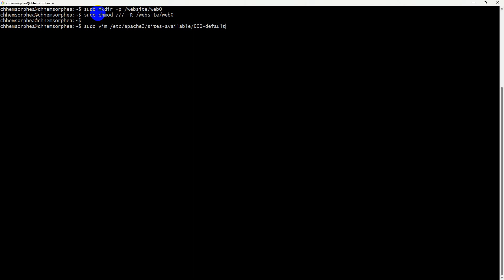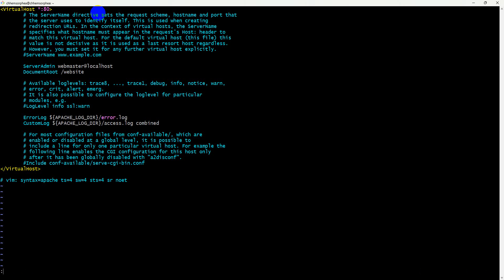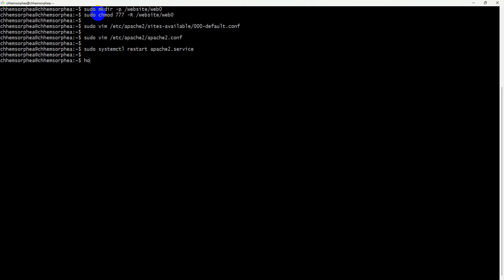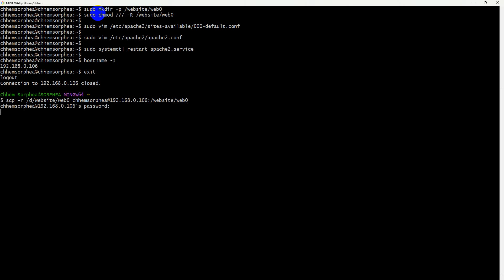Linux | Ubuntu | Change Directory Web Services